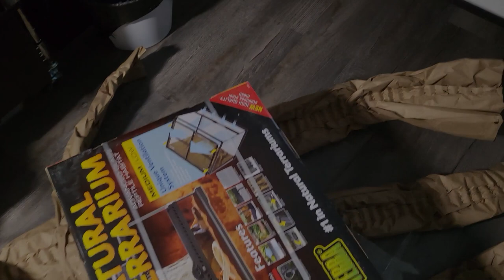MY LEOPARD GECKO GETS A CASTLE ENCLOSURE / KRITTER KYLE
Join me with my love of reptiles, wildlife, and nature, if you enjoy what you see please give the video a LIKE. Go watch my older videos if you really want to get to know me more. Links to everything I do are below: